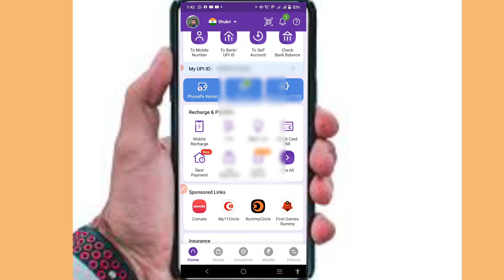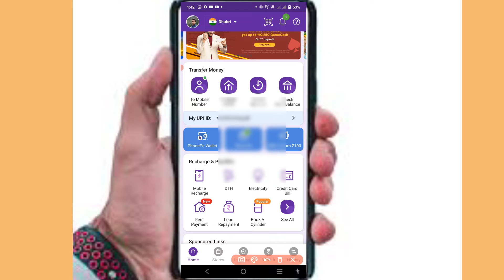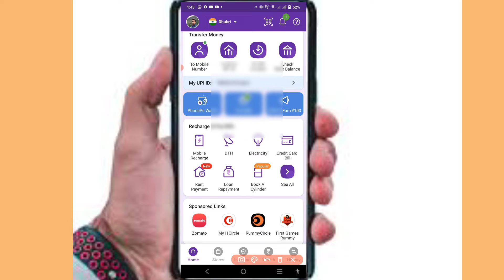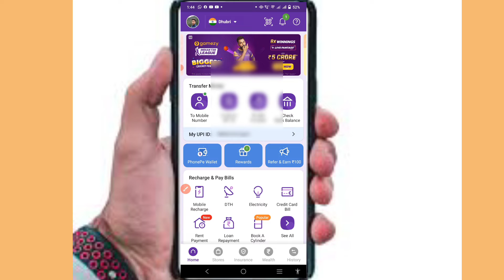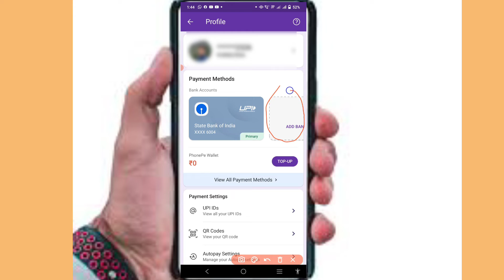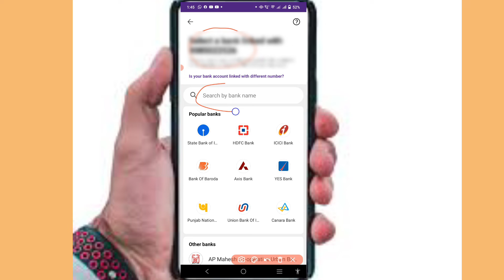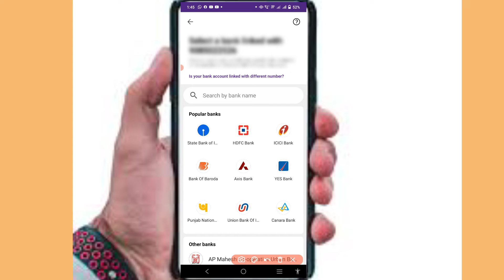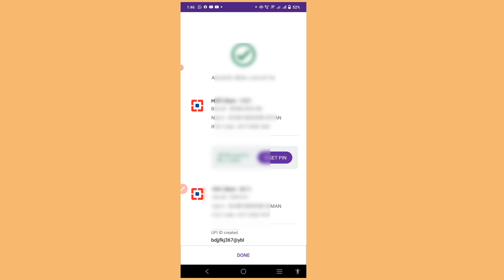How To Add Multiple Account In Phonepe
Welcome Friends
in this video I will like to show How To Add Multiple Account In Phonepe
Related
add multiple bank account in phonepe
how to add multiple bank in phonepe
phonepe multiple accounts
phonepe add multiple bank account
phonepe add multiple bank account add kaise kare
phonepe future
phonepe basic features
phonepe basic concepts
phonepe basic information
phonepe basic information in hindi
phonepe important information
phonepe important information in hindi